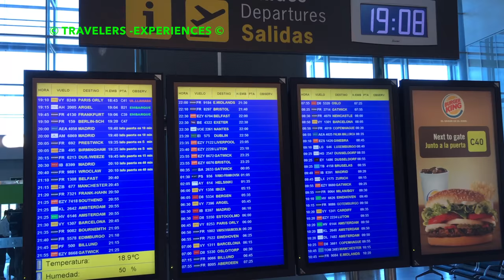COLOSSEUM - SHORT TOUR - ROME ITALY - 4K TRAVEL GUIDE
LOVE YOU XXX  MANY THANKS

You'll probably never forget your first glimpse of the Colosseum (Colosseo), one of the world's most famous buildings. As you get to know Rome, the huge arena may slide down your list of Rome priorities, but its initial impact is overwhelming.
The building, also known as the Flavian Amphitheatre, received its more common name from a giant statue, or colossus, of Nero, which stood close to the spot. Designed to replace the excesses of Nero's unpopular Domus Aurea (or Golden House), the Colosseum was begun by Vespasian and inaugurated after his death in 79AD by his son Titus. Up to 50,000 spectators enjoyed immense gladiatorial shows of death and violence. They entered through numbered arches - the Roman numerals above the entrances are still visible in places. Later the Colosseum was denuded by popes who wanted to use its marble elsewhere; it was also damaged by an earthquake.
Over the road from the Colosseum, next to Via San Giovanni in Laterano, you'll see a partially excavated area.

All sights in rome:
termini station, basilica of santa maria maggiore, colosseum, colosseo, ancient Rome,
circo massimo, circus maximus, vaticano, fontana di trevi,
piazza di spagna, historic center rome, pompeii, national archaeological museum of pompeii,
colosseum underground tour, arch of constantine, piazza del popolo, spanish steps, trinita dei monti church, piazza colonna, hadrian’s villa, villa d’este, churches of france, church of st. louis of the french, museo nazionale di castel sant'angelo, museo nazionale di castel, sant'angelo,
what to do in rome italy, sightseeing rome.
What to do in Rome
What to see in Rome
What to eat in Rome?
What is the best pizza in Rome
What to do in Rome on a city-break
What to do in Rome for 1 weekend
Where to eat in Rome
Where to stay in Rome